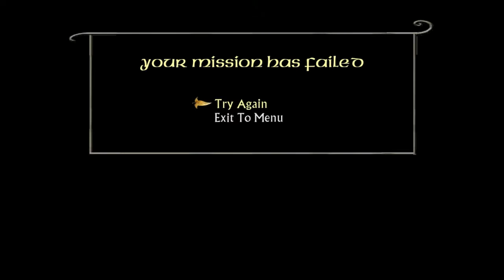Let's Play Return of The King Part 10: Did not think THAT through...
We storm Cirith Ungol, rescue Frodo, and chuck unlimited spears at an orc.